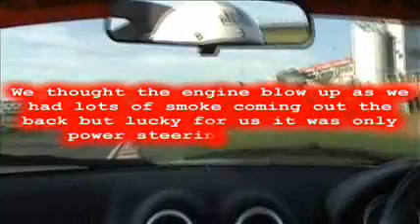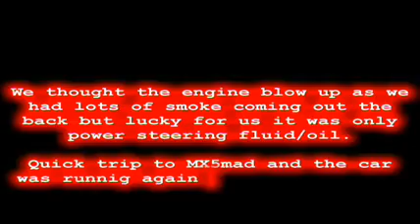Morrigan around Brands Hatch Indy Circuit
Just me, my friend and my car on Brands Hatch Indy Circuit trackday arranged by sxoc :)